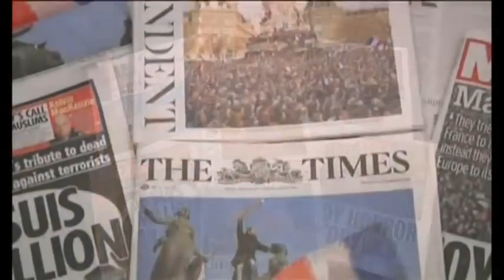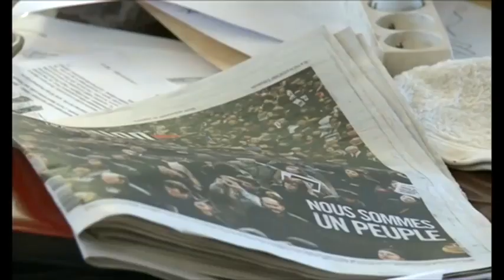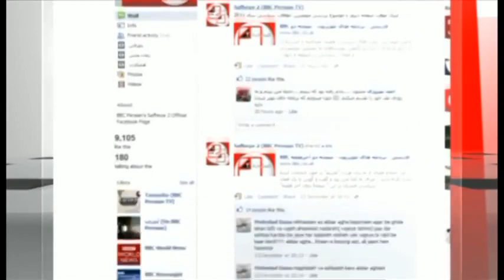Freedom of Speech Charlie Hebdot - 15 January 2015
هفته نامه شارلی ابدو در روی جلد نخستین شماره خود پس از کشتار پاریس، کاریکاتوری از پیامبر اسلام را چاپ کرده که می گوید «من هم شارلی هستم» و بالای سرش نوشته «همه چیز بخشوده شد»؛ پیامی از سردبیران این نشریه که می گوید کشته شدن ۹ نفر از همکارانشان را بخشیده اند. جمعی از نهادهای اسلامی اما بلافاصله همین کاریکاتور را هم گناهی نابخشودنی دانسته و انتشارش را محکوم کردند. وزارت خارجه ایران گفت انتشار این کاریکاتور موجب تحریک مسلمانان خواهد شد. در برنامه امروز در این باره بیشتر صحبت خواهیم کرد با پیام یزدانجو، نویسنده و پژوهشگر، سروش دباغ، پژوهشگر فلسفه و دین، فرج سرکوهی، روزنامه نگار ونویسنده و داریوش محمدپور، نویسنده و وپژوهشگر علوم سیاسی.